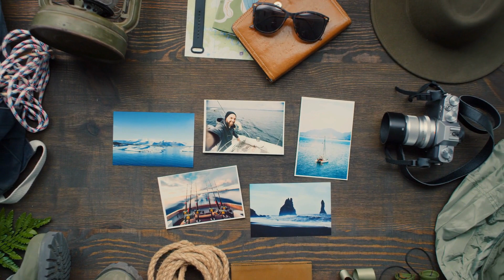The Meteora: A Symbol of Greece’s Rich Cultural Heritage | Travel Guide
Meteora is a complex of monasteries in Greece, built on towering rock formations, which were established between the 14th and 16th centuries by Eastern Orthodox monks seeking solitude. It is a UNESCO World Heritage Site and is known for its unique architecture and breathtaking views.

🔥Top Rated Travel Gadgets! ⬇️

1. International Power Adapter 150 Countries
2. Hard-shell Suitcase/Luggage #1 best seller
3. Charging Cable, 6 in 1 Key Ring cable set
4. Bose Wireless Noise Canceling Headphones
5. Power Bank, Smart Device #1 Seller